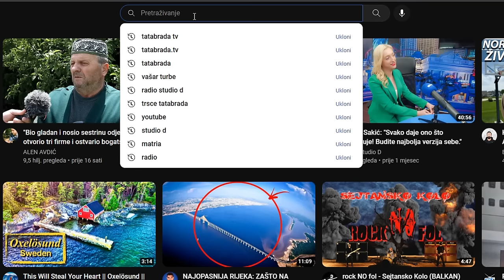Safija OTKRIVA SVOJU TERAPIJU za mnoge bolesti!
ĆEHAJE B.B,
Srebrenik 75350